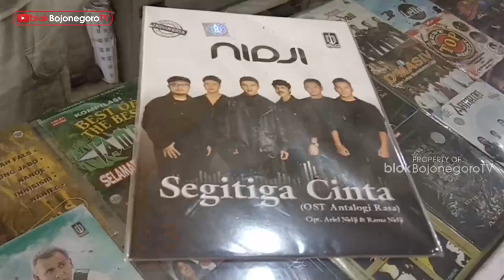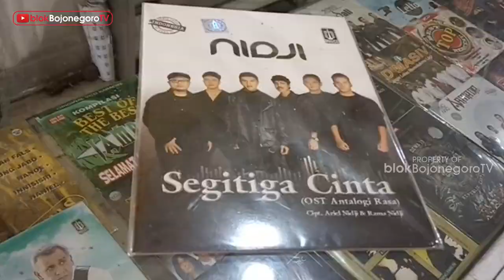TOKO KASET JADUL LEGENDARIS, ADA SEJAK TAHUN 1979